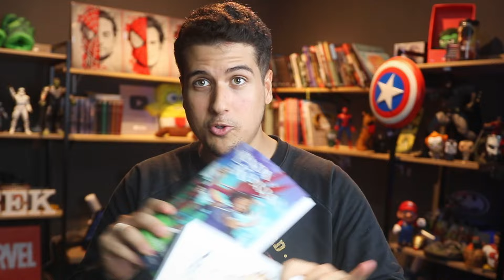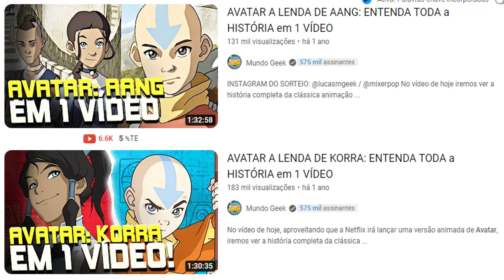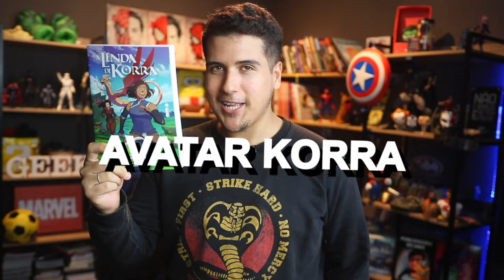AVATAR: ORIGEM E PODERES DE TODOS OS 8 AVATARES EXPLICADOS! (Aaang, Roku, Kyoshi, Korra, Yangchen)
No vídeo de hoje iremos explicar a origem e poderes de todos os avatares que já existiram, como Aaang, Roku, Kyoshi, Korra e Yangchen